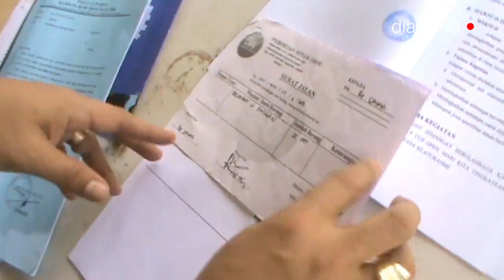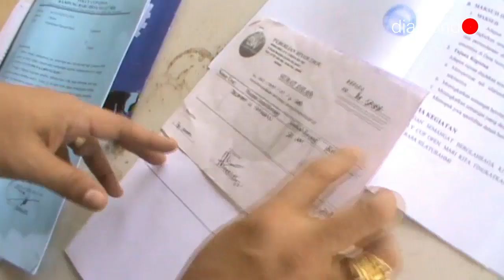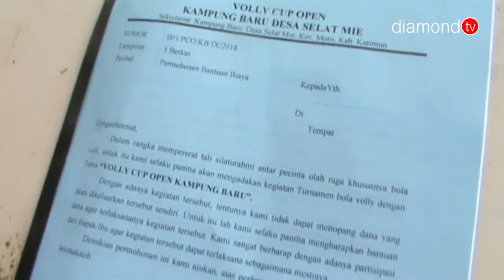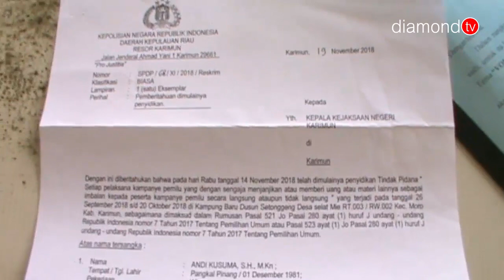CALEG PROVINSI KEPRI ANDI KUSUMA SH, M.Kn TOLAK TUDUHAN PELANGGARAN